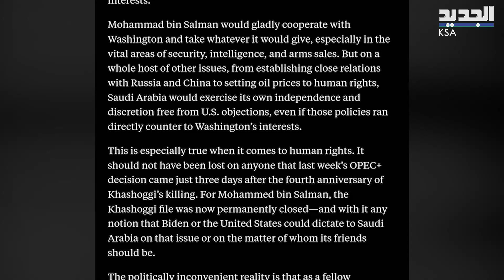السعودية تضع خبراء امريكا والغرب في مأ.زق! توجيهات متضاربة لـ بايدن ! Saudi arabia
تباينات قراءة مستقبل العلاقات بين امريكا والسعودية بعد خفض إنتاج النفط ليست موجودة فقط بين الجمهوريين والديمقراطيين في أميركا. فمنذ لحظة إعلان قرار أوبك بلس والتحليلات الصادرة عن خبراء ومراقبين غربيين ما تزال تتوالى واحدًا تلو الآخر.